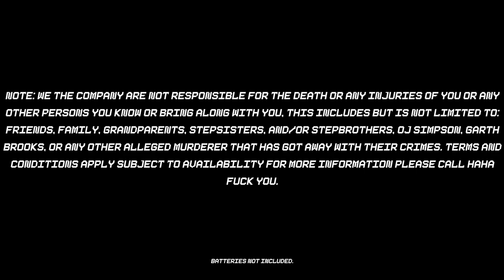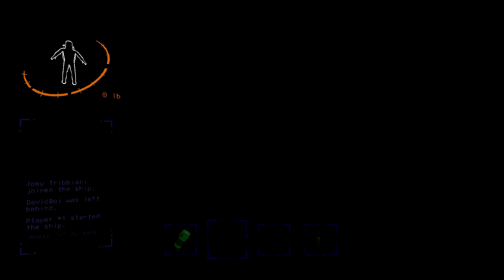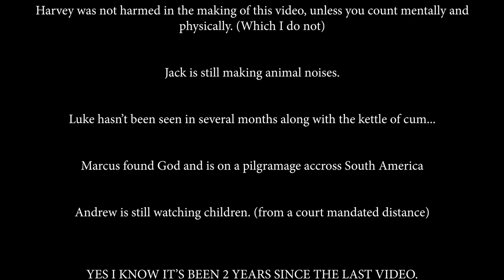I need scrap